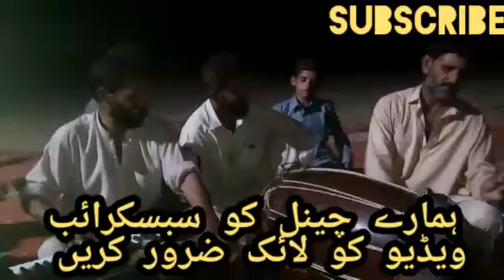بہت ہی پیاری سی قوالی نیو ویڈیو دیکھنے کے لیے ہمارے چینل کو سبسکرائب کریں